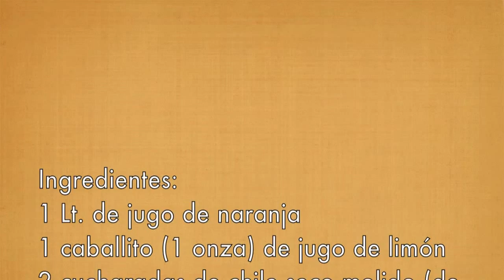COMO HACER SANGRITA (OPCION 1) | TEQUILA COCTELES VIDEO RECETAS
VIDEO RECETAS 1 de 3 opciones de Cómo preparar "Sangrita" para acompañar tu Tequila.
One of three options Preparing "Sangrita" to accompany your tequila.